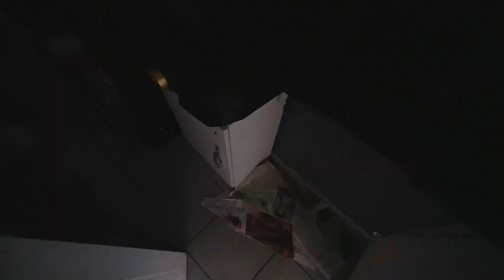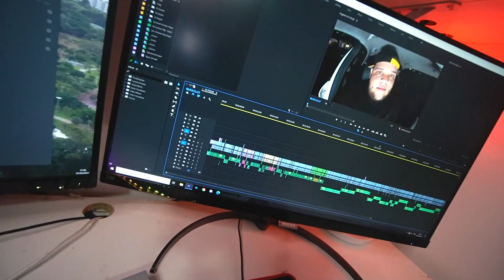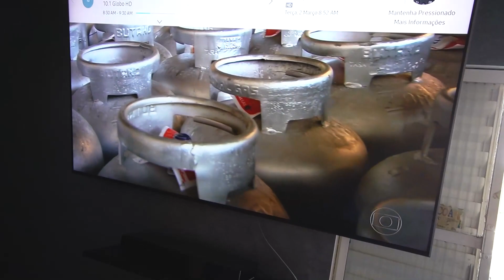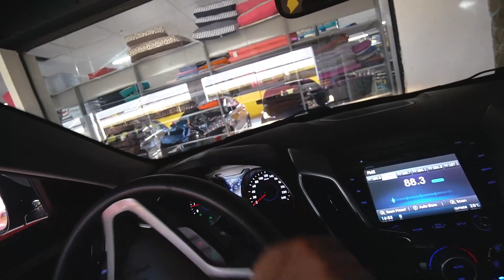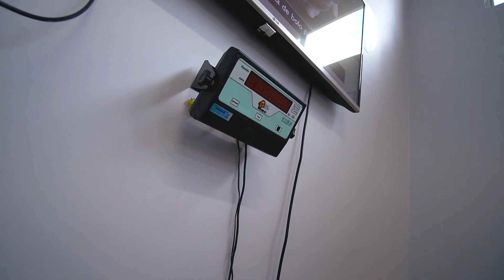COMECOU A REFORMA DO QUARTO GAMER/EDICAO!!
Bom dia pessoal, em busca de melhorar o SETUP GAMER e SETUP DE EDICAO DE VIDEO, fui atras de alguns moveis planejados e hoje COMECOU A REFORMA DO QUARTO GAMER/EDICAO!!

CANAL ONDE EU PEGO AS MUSICAS: NEFFEX Music